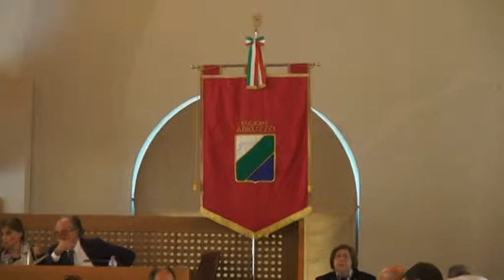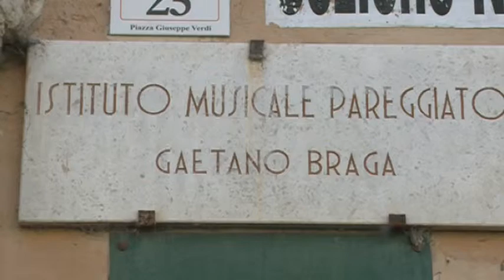Monticelli sul salvataggio dell'ISA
Il consigliere regionale Luciano Monticelli esprime soddisfazione per l'approvazione del provvedimento di salvataggio dell'ISA